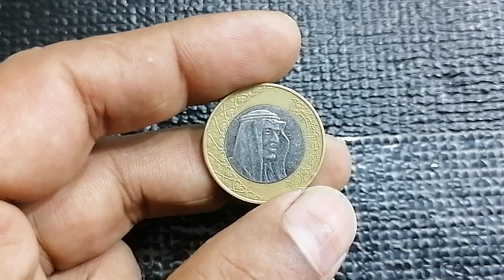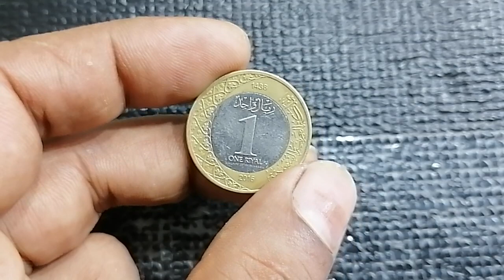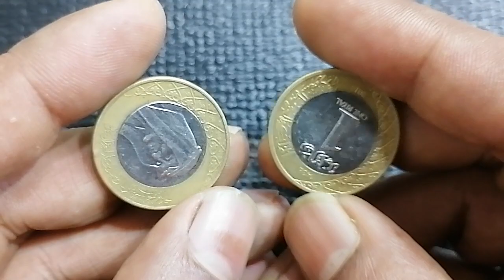সৌদি এক রিয়েল কয়েন দেখুন...